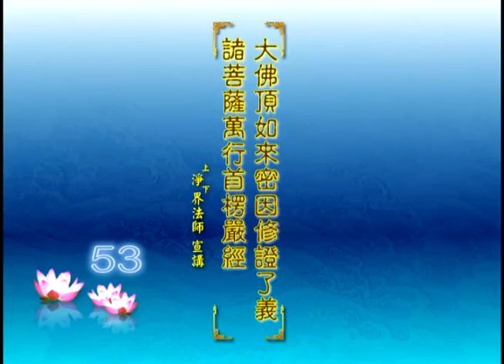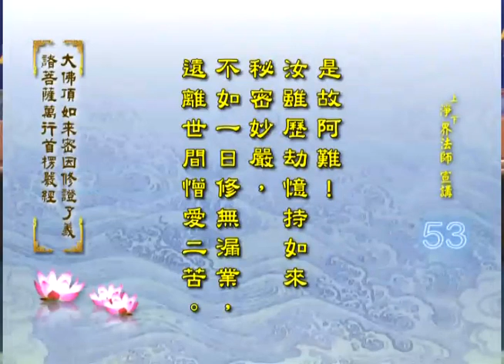淨界法師《楞嚴經》55